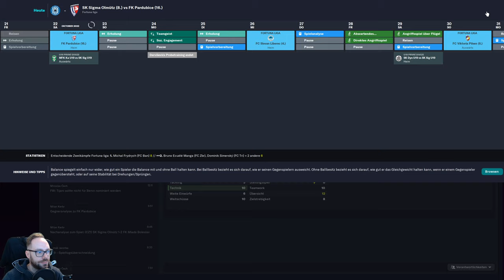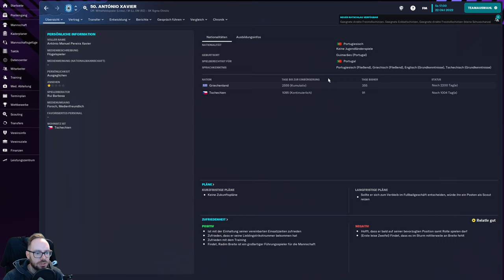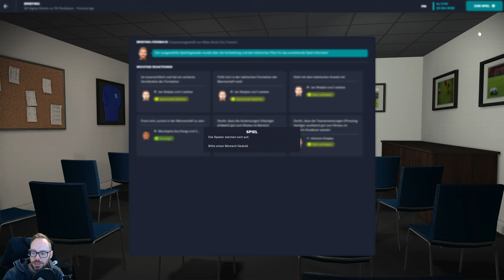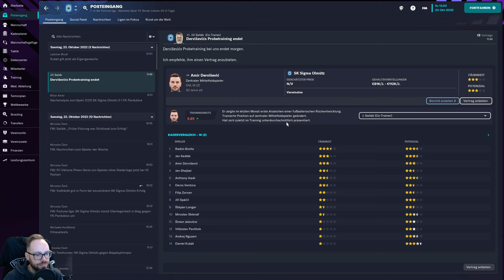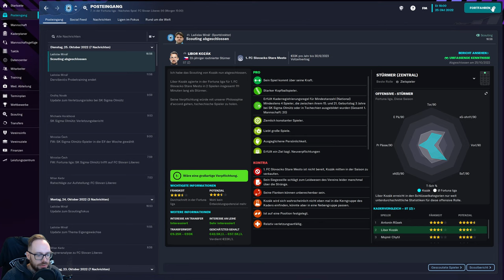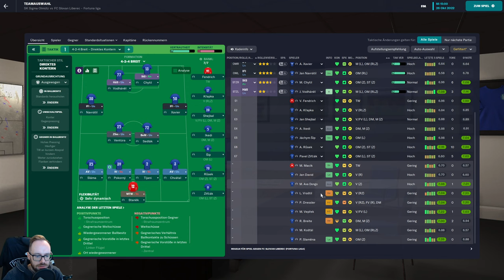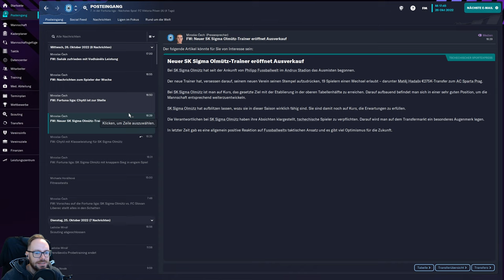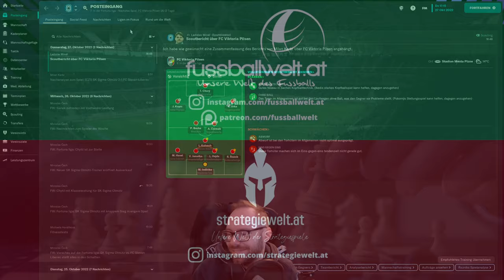Let's Play Football Manager 2023 | Karriere 2 #15 - Weniger Verletzungen, es geht endlich bergauf!